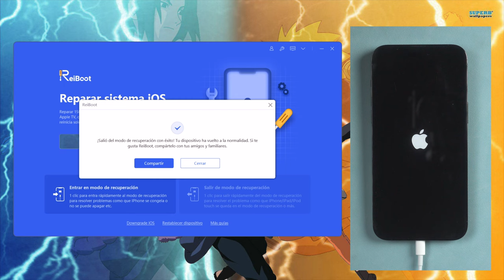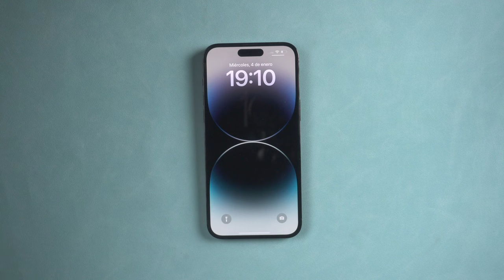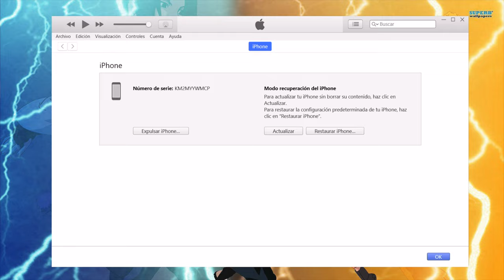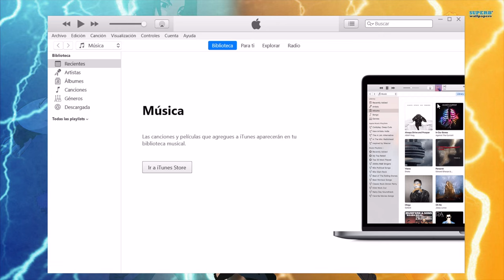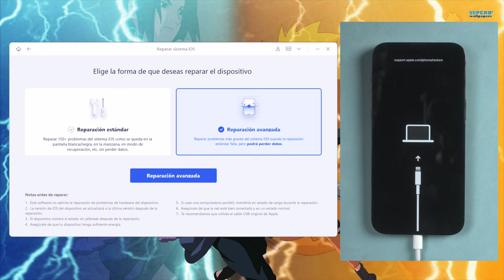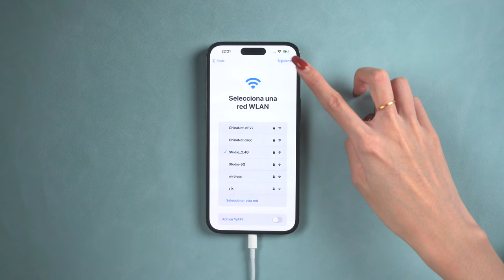【iOS 18】Cómo solucionar mi iPhone se queda en la manzana cuando activar iPhone 16 2024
Algunas personas se activan sus iPhone 16, encuentran que iPhone 16 se queda en la manzana, qué necesitan hacer? Aquí son los soluciones.

Programa n°1 de modo recuperación en iPhone (GRATIS) & reparador de sistema iOS 18

0:00 Introducción
0:07 Forma 1: entrar y salir de modo recuperación
0:53 Forma 2: forzar reinicio iPhone
1:15 Forma 3: reparar iPhone sin perder datos
2:07 Forma 4: poner modo de recuperación y reparar iPhone con iTunes
3:04 Forma 5: poner modo de DFU y reparar iPhone con iTunes
4:11 Forma 6: reparar iPhone sin iTunes
5:07 Forma 7: buscar solución en soporte de apple

📃 Artículo relacionado: Qué hacer si mi iPhone se queda en la manzana